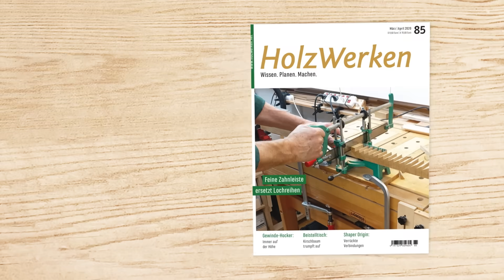Domino Day: Wie Sie Festools Spezialfräse richtig einsetzen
Mit der Domino-Fräse können Sie falsche Federn exakt einfräsen. Tischlermeister Manne Krause erklärt das Funktionsprinzip und wie Sie an verschiedene Frässituationen herangehen.

Weiteres Werkstattwissen in dieser Ausgabe:

- Verbindungen Teil 20: Zierzinkung
- Markierung mit System: Tischlerdreieck
- Stabile Helfer: Materialkunde für den Vorrichtungsbau
- Kein Kabel, viele Neuerungen: Oberfräse von DeWalt im Test
- Holz im Außenbereich: Serie Teil 2 – Konstruktiver Holzschutz
- Schärfen: Komplettpaket für scharfe Drechseleisen
- Spannen ohne Backenwechsel: Vakuum-Drechselfutter im Eigenbau